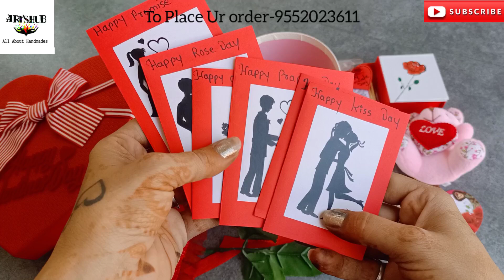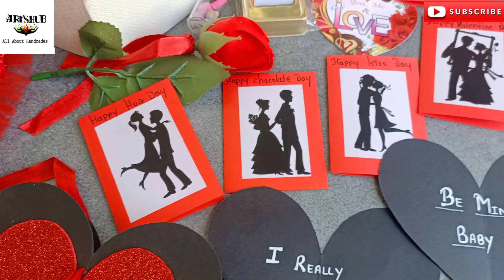Valentine's Day Surprise Box || Valentine's Day Gift For Girlfriend|| Best Valentine's Day Gift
-Valentine's Day special videos-

Valentine's Day surprise ideas for boyfriend

Valentine's Day special cute surprise